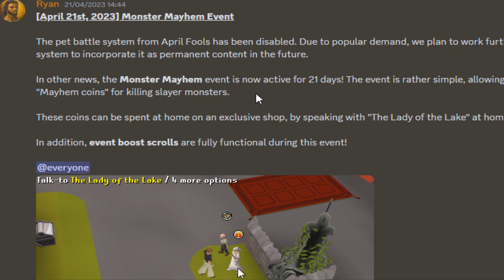Runex RSPS: *Multiple Galvanic Kills* 1,800+ Total Grind & Gambling! +$50 Bond Giveaway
Make sure to LIKE the video & COMMENT your ign to enter the giveaway!!

Previous Winner: drangw